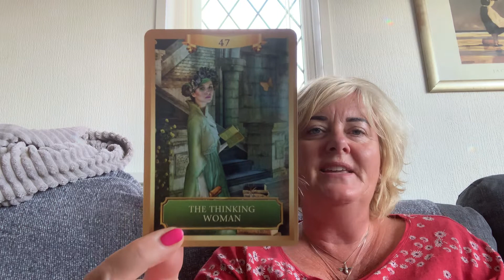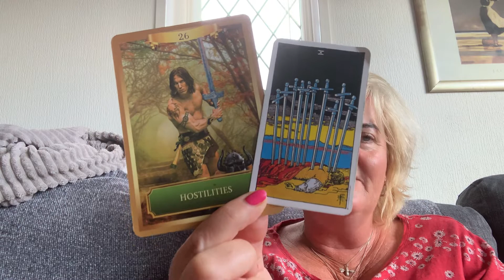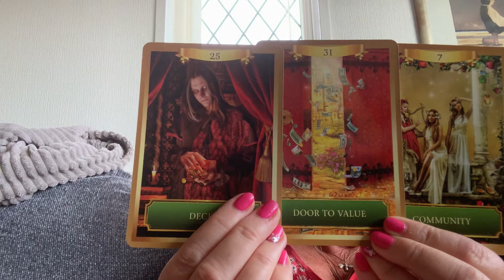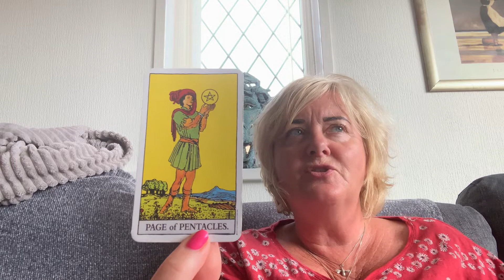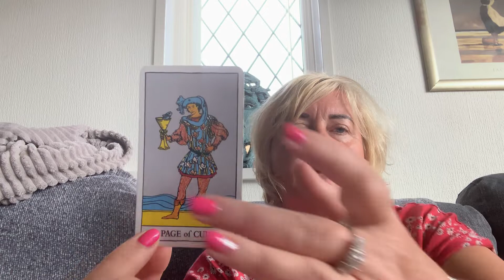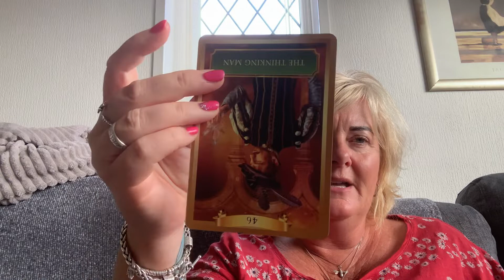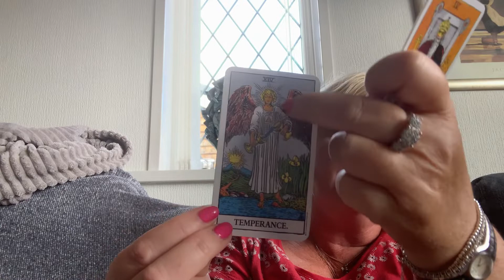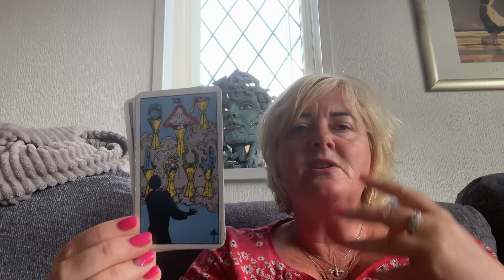Free Psychic Reading, Energy Oracle Check In tarot Debt, New Opportunities and Deceit! 😮💸⚖️😈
You know what to do! 1, 2, of 3! 😀🥰

I have narrated my book so that everyone can now enjoy it by downloading an mp3 file! Enjoy! Xxxx

This is a brutally honest story of a woman struck down with M.E and Fibromyalgia in the prime of her life as a successful TV psychic medium. Left with nothing but two dustbin bags, demons from the past and her two dogs, she embarks on an incredible journey. Grieving her old life and begrudgingly accepting guidance from angels and spirit guides after losing her faith, she finds a reason to live from the brink of suicide by experiencing celestial miracles and a passion to write. This inspirational self-help spiritual memoir highlights a chronic illness pandemic sweeping through the world that society has shamefully neglected. Her esoteric voice representing the ‘millions missing’ brings hope, faith and a definitive strength of the human spirit during the injustice of one life altering episode after another.

My Debut memoir,  M.E Myself and I: Diary of a Psychic is now available to buy on Amazon!

You can have a personalised message copy of the book, signed by me by visiting and visiting the shop for £14.99! (Non UK residents please enquire for shipping costs)

Please hit the link below to order, currently on discount at £11.99! Kindle version £5.59. Narrated version will soon be available.

To download MEETING YOUR GUIDES meditation for £3.96 hit this

To order the PRISM LIVING SPIRITUAL GUIDANCE 7 WEEK ONLINE COURSE for £37 please visit me or cut and paste this link into your browser

Meditation is generally considered a safe activity. However, some levels of meditation can require a willingness to use your powers of concentration in order to engage in self-study and examination. You may also enter into an altered state of mind. If you feel you might be uncomfortable engaging in this kind of self-examination, then Nicky Alan asks that you do not proceed.
If you have a history of mental illness, then please consult with your health care provider before meditating. This is not to say that meditation will be harmful to you, but it’s better to be on the safe side.
She can accept no responsibility for any adverse affects, direct or indirect, that may result from your use of the information on this channel and guided meditations or in any of her communications. Furthermore, she makes no guarantees that any of the information or practices on this channel and guided meditations will function in any particular way for you. By viewing this channel and participating in the guided meditations, you agree that you use the information contained herein entirely at your own discretion.
With the legalities over, please enjoy my input! Welcome to our ever growing spiritual tribe,
 Nicky xx